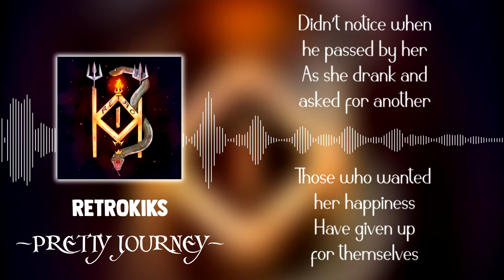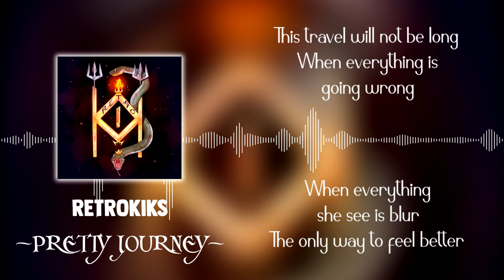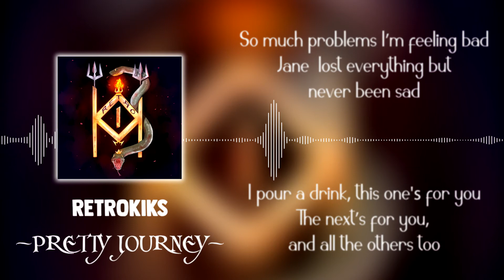RetroKiks - Pretty Journey [Official Lyrics Video]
"Pretty Journey" by RetroKiks from the album 'Deviant'.

Benoît Magnin - Vocals, Guitars
Benoit Charyk - Drums
Axel Walter - Guitars
Théo Silarbi - Bass

Written and Perform by RetroKiks
Lyrics by Théo Silarbi
Mixed by Benoît Magnin